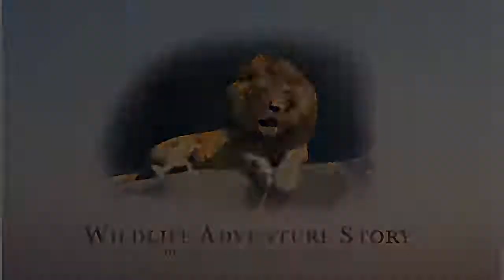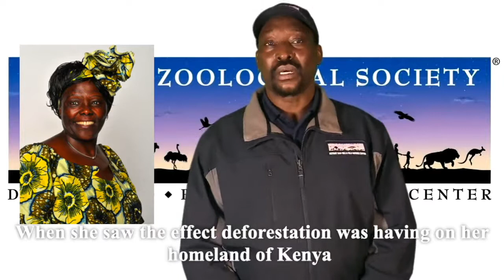Detroit Zoo | Wildlife Adventure Story: (The Story of the Hummingbird)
Can a little hummingbird be a big help?

Join David, educator and storyteller, as he tells "The Story of the Hummingbird" in Swahili through visual storytelling.